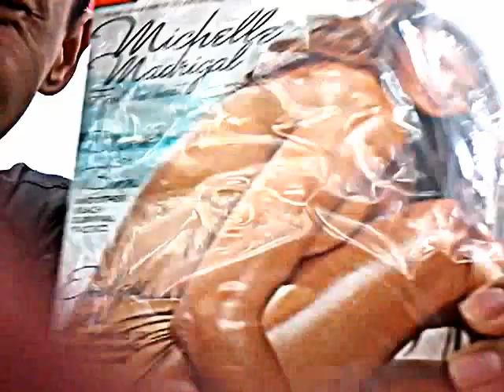Happy Birthday Mark - joms & mat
15 May 2012